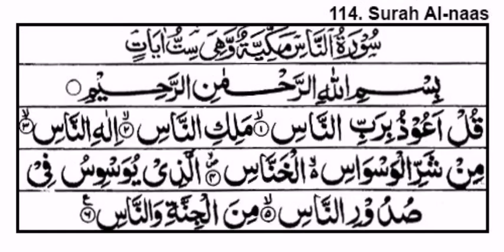سورة الناس/ surah Nas by Nur nabi